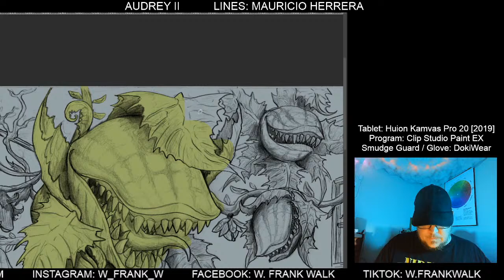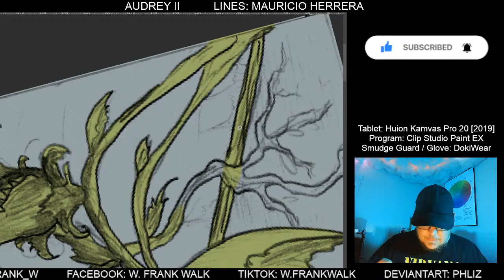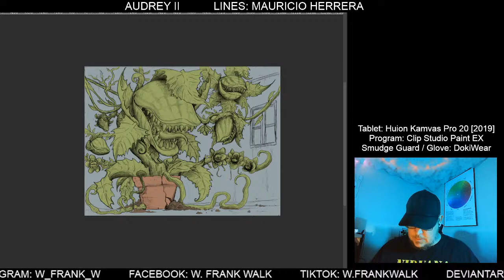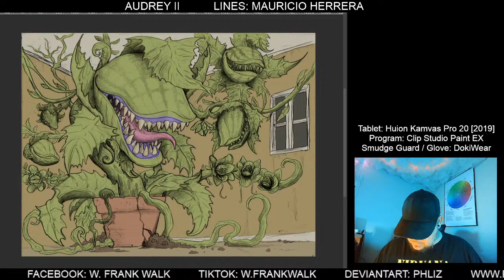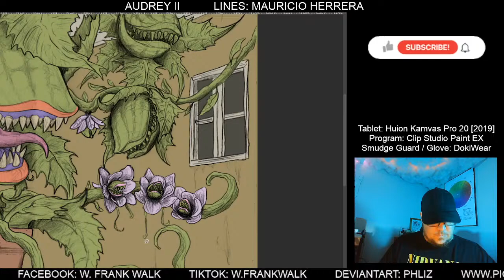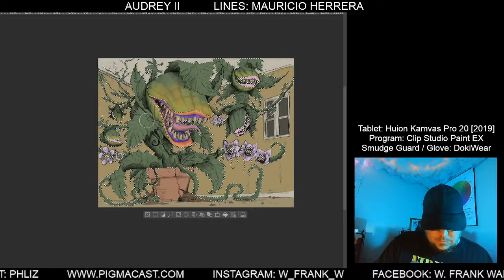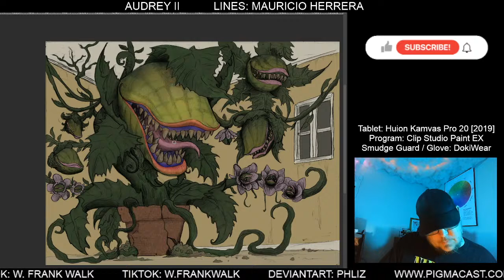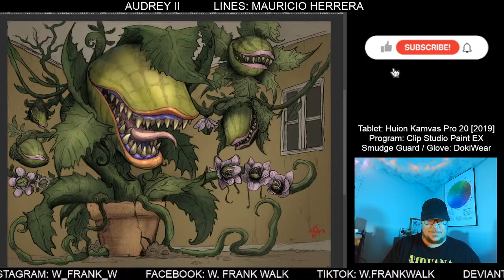Live Color- Audrey II by Mauricio Herrera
Live Color Session- Audrey II by Mauricio Herrera Colors by W. Frank Walk

Gear:
Tablet: Huion Kamvas Pro 20 [2019]